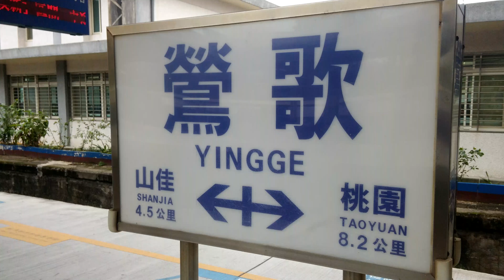20151103-鶯歌車站-153807